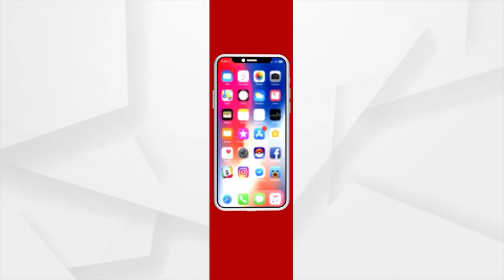5T ର ଡିଣ୍ଡିମପିଟି ନବୀନ ବାବୁ ରାଜ୍ୟର ଲୋକଙ୍କୁ ଭୂଆଁ ବୁଲଉଛନ୍ତି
ଯେଉଁ RTI କର୍ମୀମାନେ ଏହାର ଶତ୍ୟତାକୁ ଲୋକଲୋଚନକୁ ଆଣୁଛନ୍ତି ସେମାନଙ୍କୁ ହତ୍ୟା କରାଯାଉଛି, ଧମକ ଦିଆଯାଉଛି